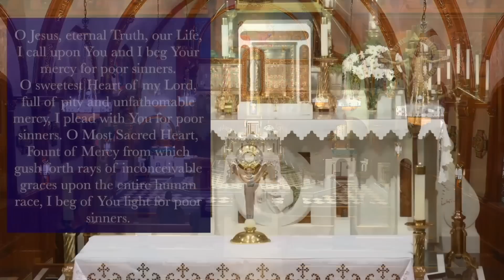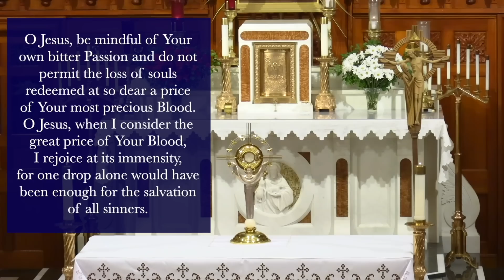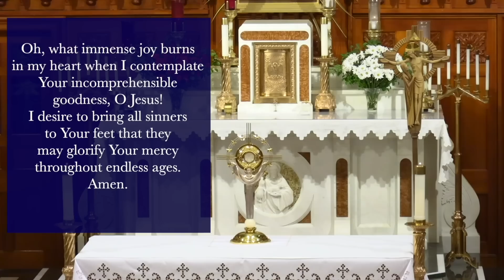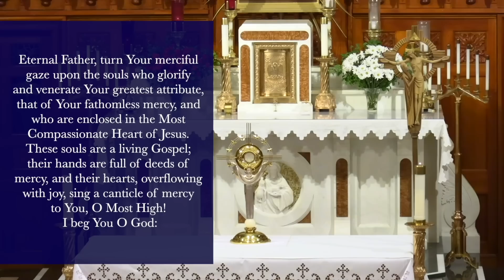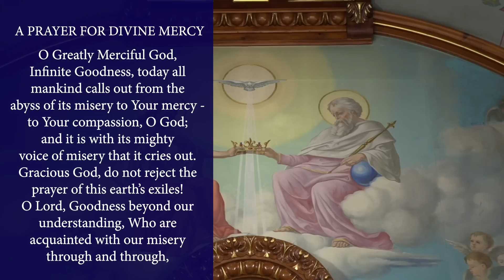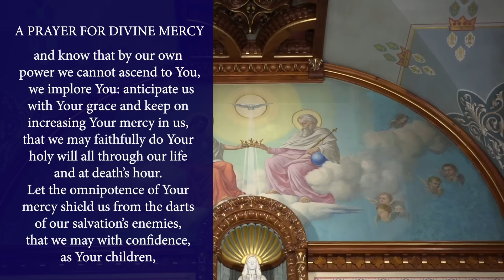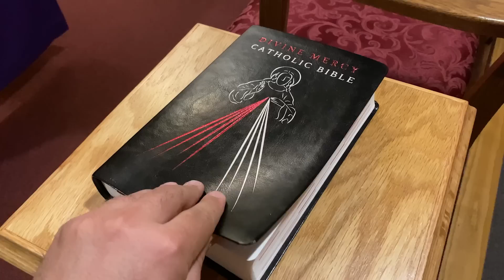Sat, Nov. 5 - Chaplet of the Divine Mercy from the National Shrine